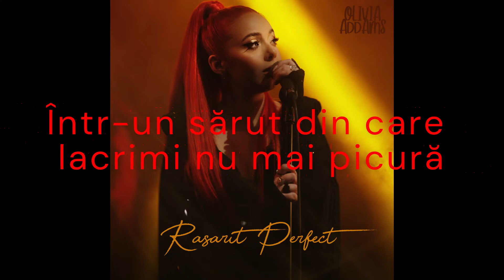Răsărit perfect [Versuri]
Versuri:
Strofa 1]
Eu m-am obișnuit
Să dansez cu pereții
Le povestesc de noi
Și fără să îi mint
Le zic că n-am pretenții

[Pre-refren]
Spune-mi tu, fără să te uiți la ceas
Cam câte ore crezi că ne-au rămas
Dar să nu-ți fie teamă
Promit că nu te las (nu te las)

[Refren]
Acum, aruncă-mă și prinde-mă
Într-un sărut din care lacrimi nu mai picură
Deloc din ochii tăi albaștrii ca un răsărit perfect
Ce mângâie inima-n piept
Deloc din sufletul meu rece care-mi spune să aștept
De parcă ar fi simplu să plec

[Strofa 2]
Suntem bolnavi de dor
Și nu există medici
Nu te pot vindeca
De frica de-a iubi
Dacă ne punem piedici

[Punte]
De-ar fi să număr zile
Te-aș întreba pe tine
Pe unde ne-am pierdut (pe unde ne-am pierdut)
Noi nici nu dormim bine
Stăm în paturi străine
Cu gândul la trecut